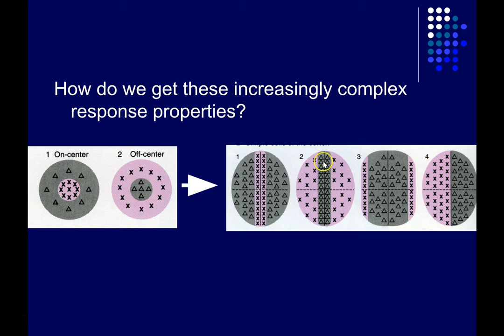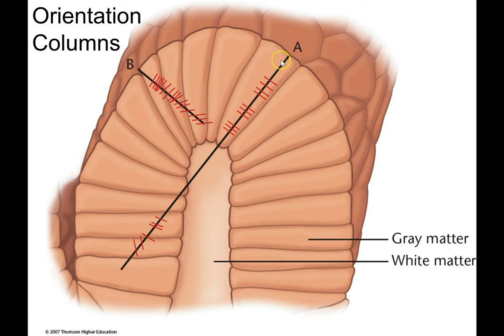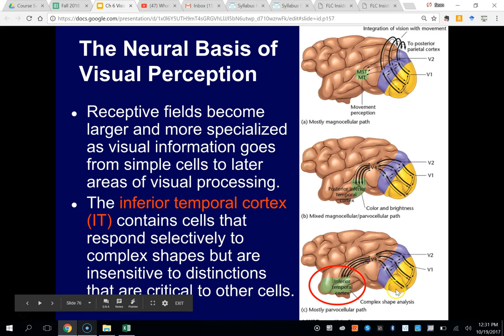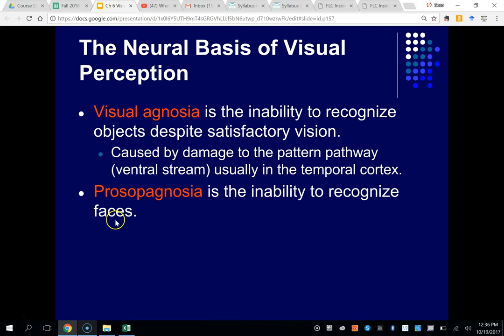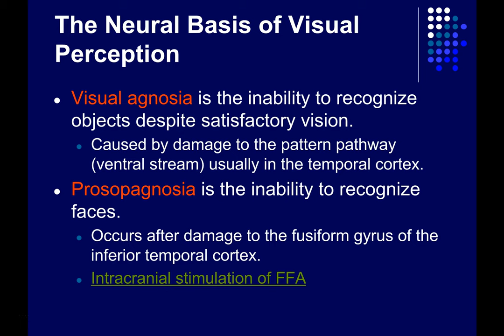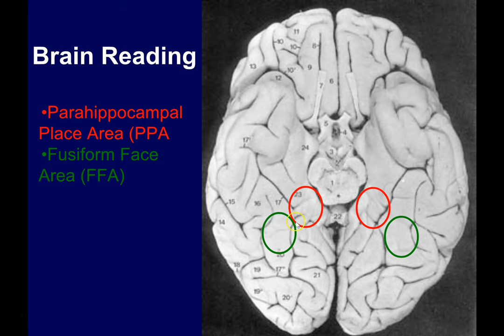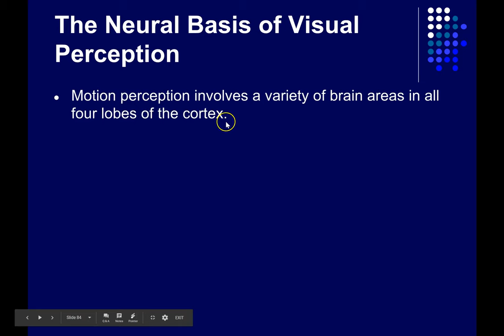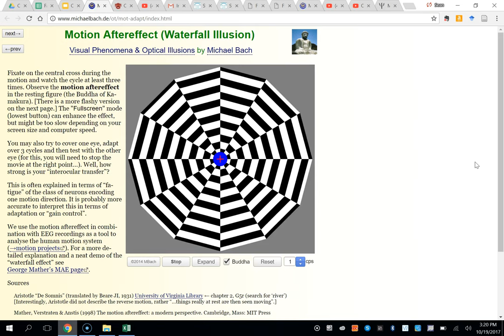Vision, Part 4